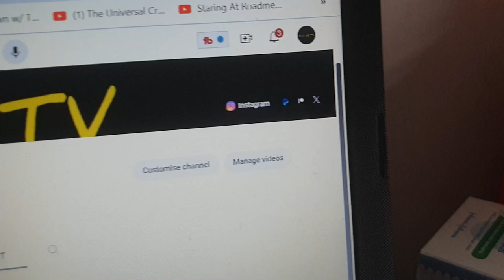Im On Patreon!!!